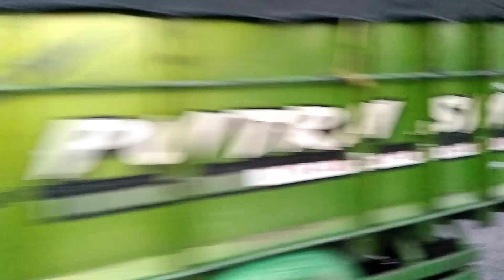Truck tebu saling kejar ditikungan tajam jalur tengkorak lahor karangkates